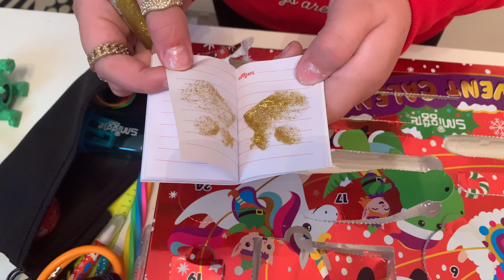Advent Calendars 2021 | Unboxing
Hi guys! In today’s video i will be opening all 25 days in my smiggle and fidget toy advent calendars to see what’s inside. Was it hit or miss ?                                                                                                                 You can buy your fidget toy calendar